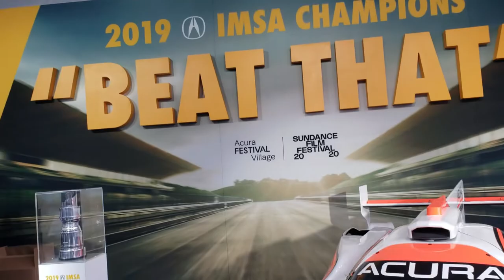Park City Sundance Film Festival Visit.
We've got to experience the sundance Festival at Park city and it's so cool.